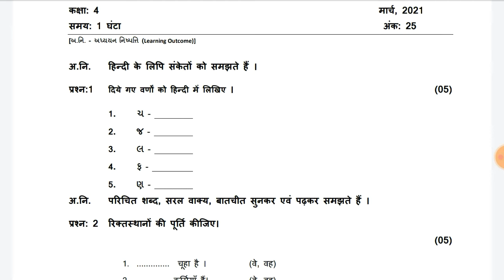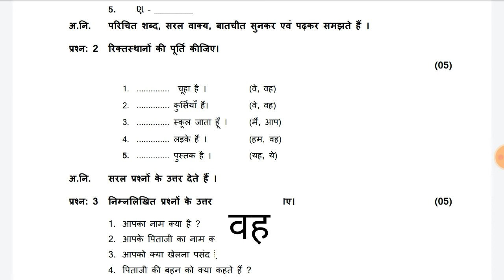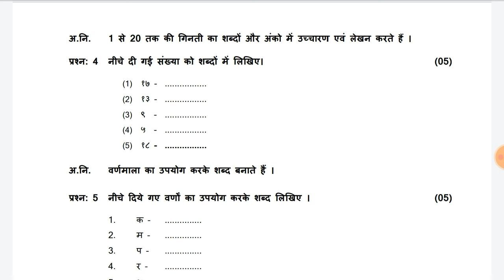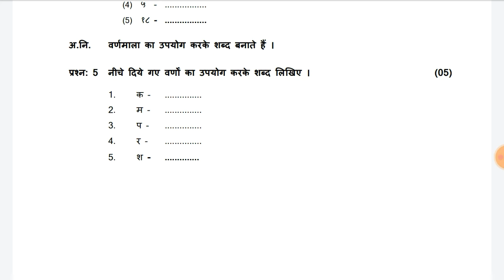Std 4 Hindi Ekam Kasoti 7 Solution March 2021| Std 4 Hindi Unit test Paper Solution March 2021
*ધોરણ 3 થી 12 ના માચૅ એકમ કસોટીના પ્રશ્નપત્રો ડાઉનલોડ કરો ઝડપથી*
*💥👨🏻‍💻એકમ કસોટી પ્રશ્નપત્રો માચૅ*

તમામ વિધાર્થીઓ સુધી સમયસર પ્રશ્નપત્રો પહોચી શકે તે હેતુથી અહી નીચે PDF ની લીંક આપેલ છે.

એકમ કસોટી (સામયિક કસોટી) ગુજરાતી માધ્યમ
ધોરણ 3 થી 12 ના યુનિટ ટેસ્ટના પેપર PDF માં
નીચેની લિંક પરથી તમે જે તે ધોરણના પ્રશ્નપત્રો ડાઉનલોડ કરી શકશો

*આ માહિતી તમારાં તમામ ગ્રુપમાં મોકલવા વિનંતી જેથી મિત્રોને લાભ થાય🙏🏻*